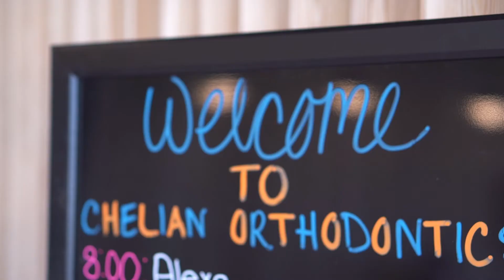Welcome to Our Beverly Office!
Take a look inside the Chelian Orthodontics' Beverly office.